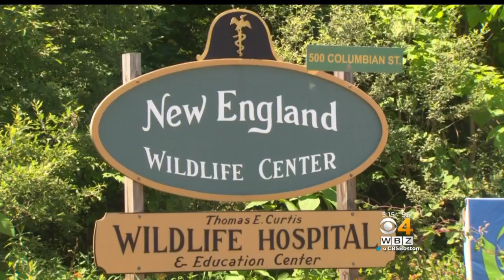Medical Mystery Surrounds Deaths Of Seabirds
There are no clear answers about what is killing the Northern Gannets. WBZ-TV's David Wade reports.